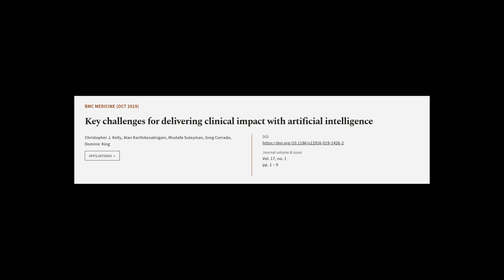Key challenges for delivering clinical impact with artificial intelligence | RTCL.TV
### Keywords ###

### Article Attribution ###
Title: Key challenges for delivering clinical impact with artificial intelligence
Authors: Christopher J. Kelly, Alan Karthikesalingam, Mustafa Suleyman, Greg Corrado ,and Dominic King
Publisher: BMC
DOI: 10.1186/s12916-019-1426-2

### Video Timestamps ###
0:00:00 - Summary
0:00:42 - Title
0:00:49 - Tail
0:00:53 - End